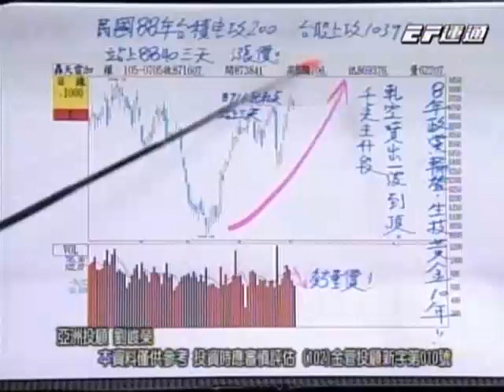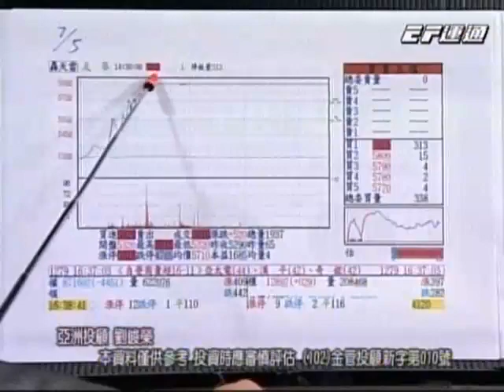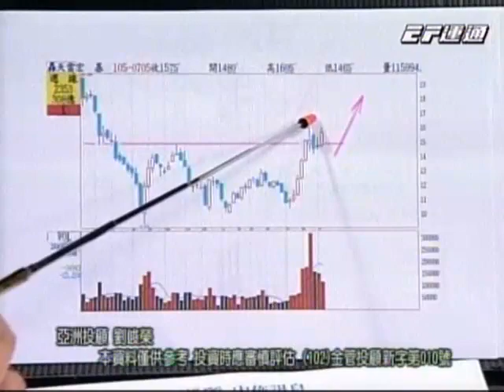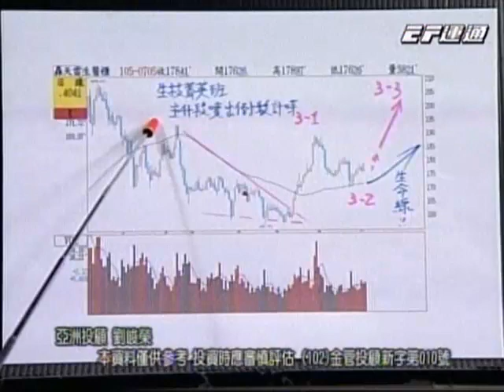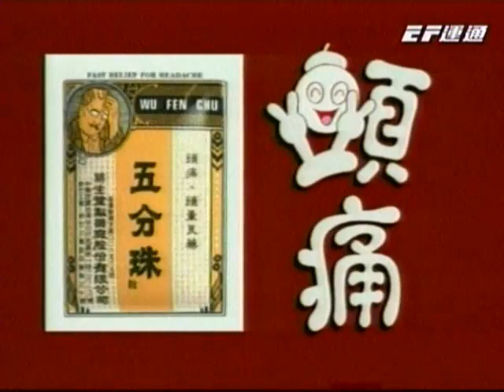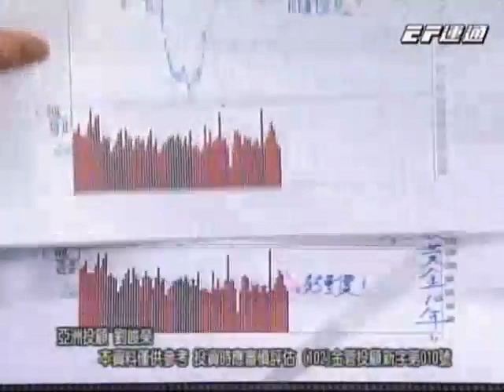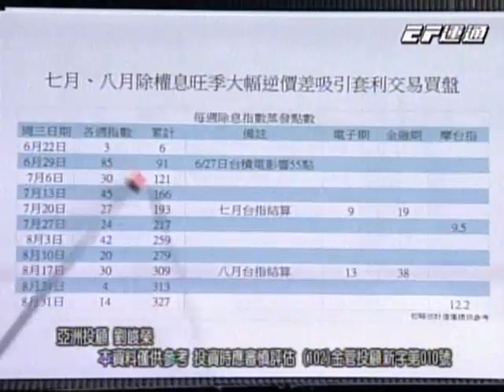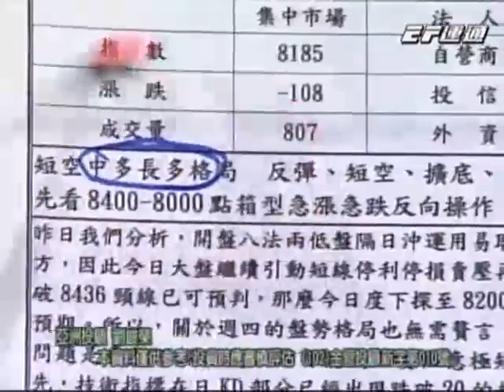20160706 0730 劉峻榮 獲利方程式